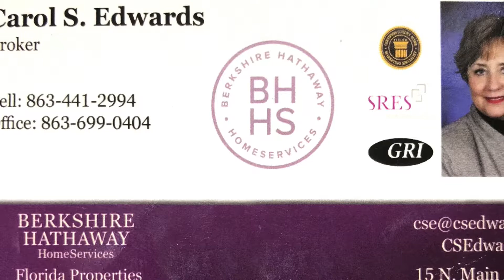Generously Proportioned Modern Residence with Lake View in Lake Placid, FL For Sale